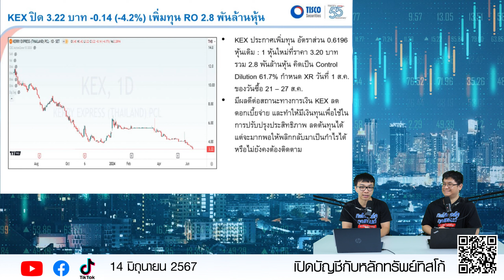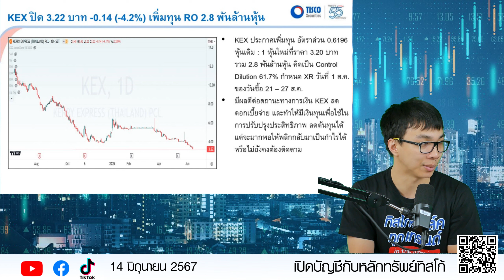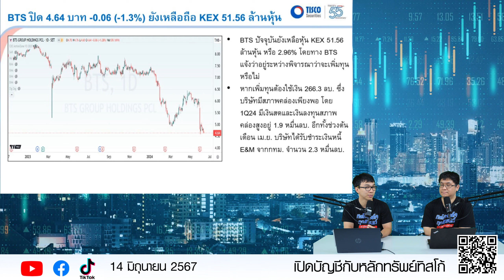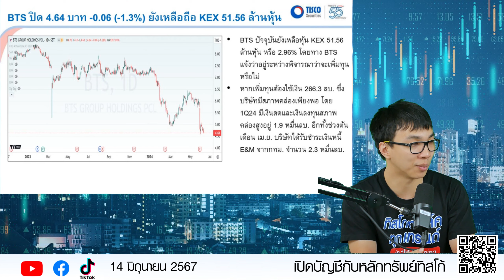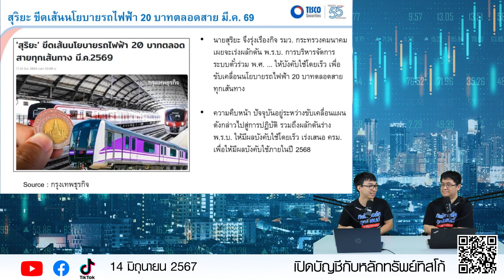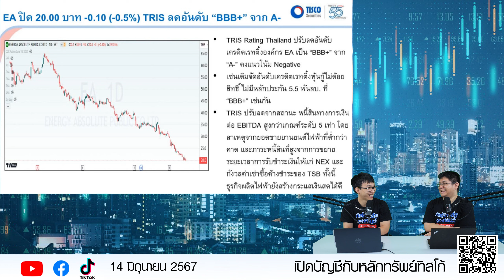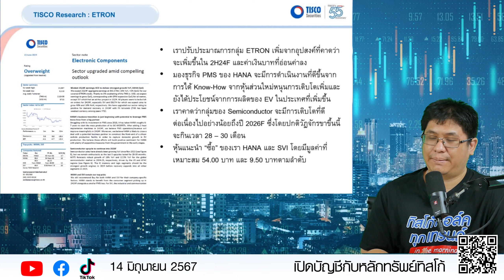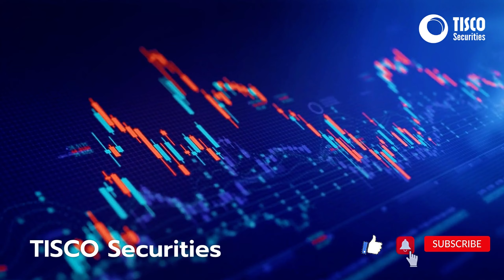ประเด็นด่วน หุ้นเด่น : KEX ,BTS , EA , ETRON